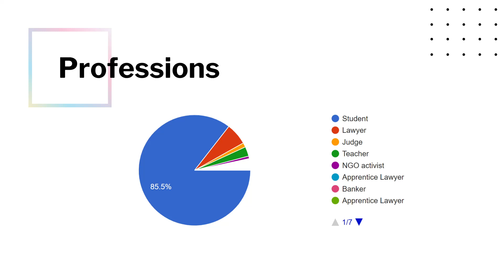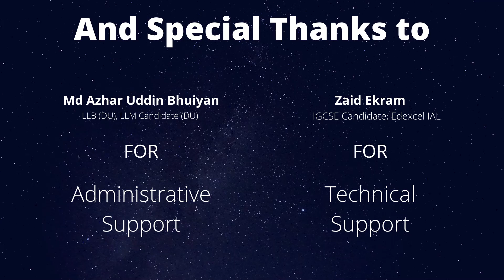Introduction and Timeline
*LEARN MUSLIM LAW OF INHERITANCE ONLINE FOR FREE*
In these trying times of the unprecedented Global COVID-19 Pandemic, we are surrounded by a myriad of uncertainties. I believe that everyone reading this is staying at home, practicing social distancing, and keeping safe.
While we are at home, some of us may utilize the downtime to be productive through learning something new or through understanding something previously studied, anew. Keeping that in mind, I have decided to launch an online course on Muslim Law of Inheritance (starting from May 5, 2020, for 3-4 weeks)
Considering the significant role that the law plays, I undertook this project to enliven its beautiful intricacies and to invigorate the minds of many. The course shall be free and for all.
After the course ended, I decided that as more than 1600 participants registered, I should upload these lectures publicly so as to reach more and more people. This video will you give you a calm outlook of the course. Enjoy!